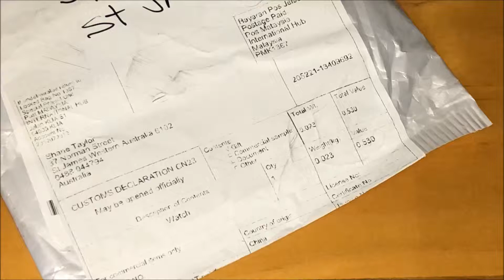Children 3D Cartoon Students Anime Pepa Pig Quartz Wrist Watch Lovely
Purchase for 2.65 with free postage from eBay seller linhuamalll88 who is based in Shanghai, China

Product arrived, I am happy with my purchase